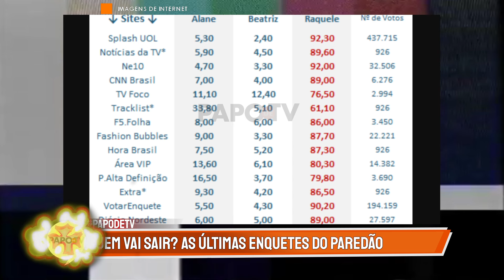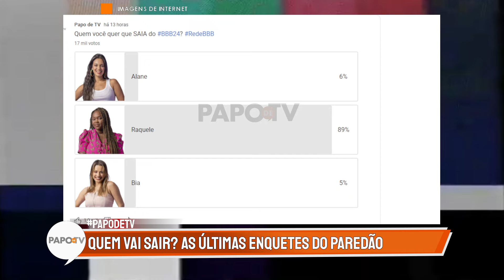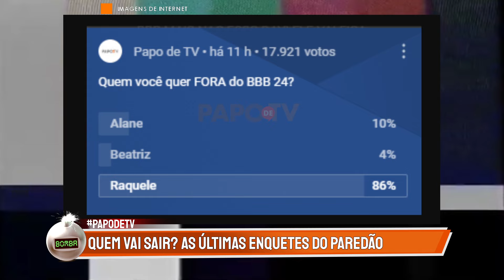Bia, Raquele ou Alane? Enquete aponta QUEM SAI do BBB 24!